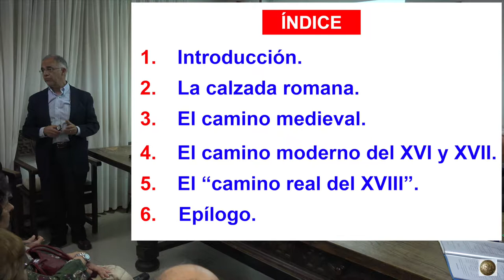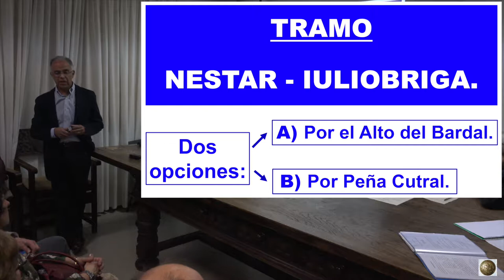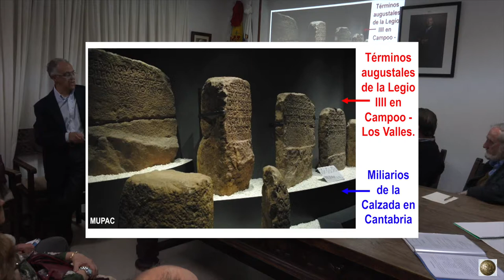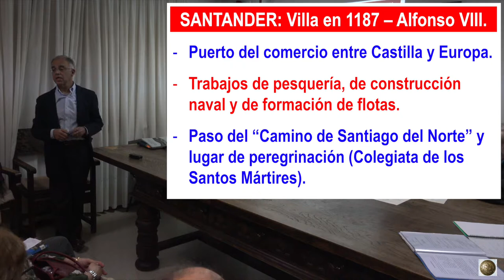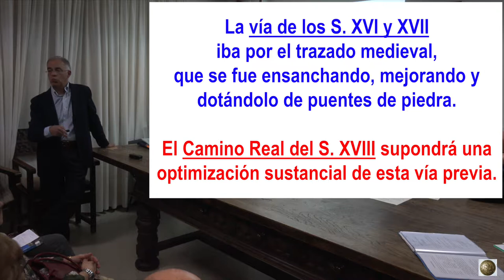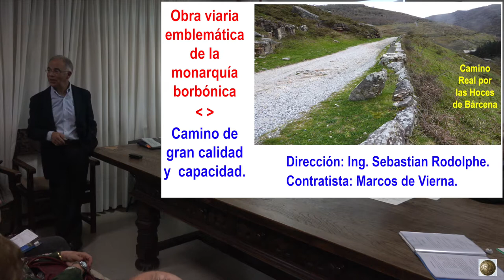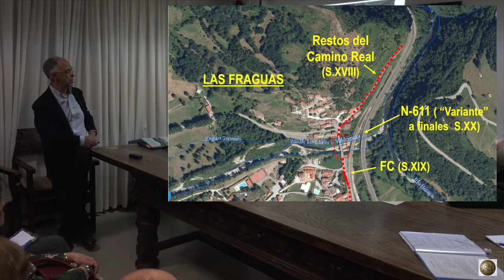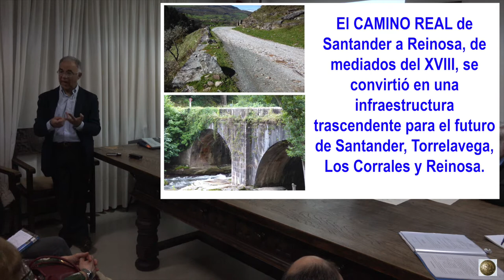190401 Calzadas y Caminos a Castilla. CEM